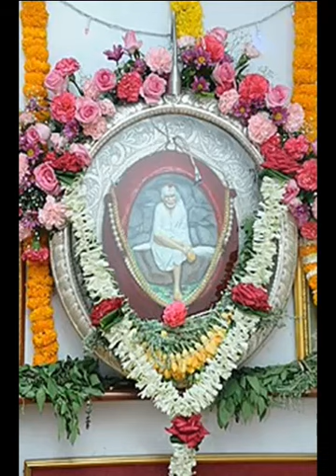SRI SAI SATCHARITRA AN INSIGHT- Episode-128-CH-24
AUM SAIRAM, this is a translation of the divine discourse given by Sri Ramanathan brother. I submit it at the lotus feet of SRI SAI BABA. AUM SAI RAM